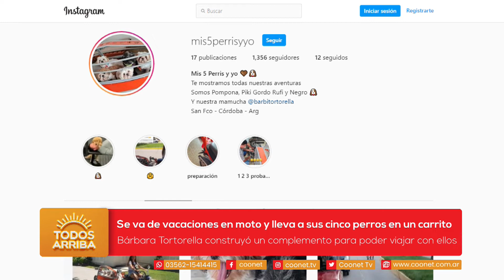🐕 Se va de vacaciones en moto y lleva a sus cinco perros en un carrito 🐕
👉🏼 Bárbara Tortorella construyó un complemento para poder viajar con ellos

👉🏼 Es una joven de San Francisco que tiene cinco perros y planifica vacacionar con ellos y recorrer muchos lugares.

👉🏼 Para ello hizo preparar un carro especial que se engancha a su motocicleta Honda Dax, donde podrá transportar a los animales no solo por la ciudad, sino también por las rutas.

👉🏼 Sus mascotas Mamá Pompona, sus tres hijitos Piki, Rufi y Gordo, y el Negrito.